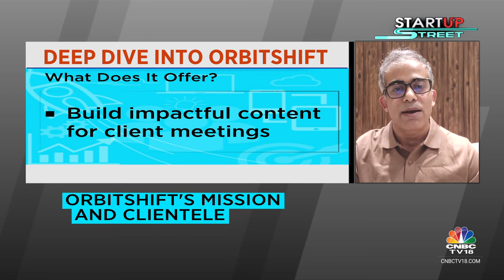OrbitShift Secures $7 Million In Seed Funding | CNBC TV18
AI startup OrbitShift has raised $ 7 million in funding from Peak XV Partners' accelerator programme Surge and Stellaris Venture Partners. tune in for more details.

n18oc_business